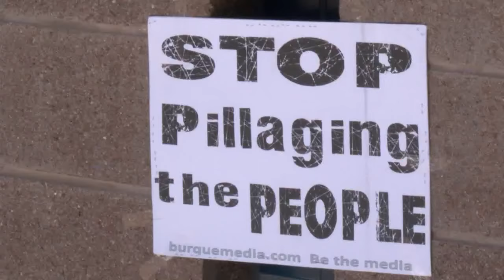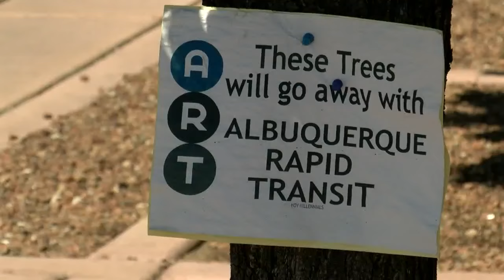Petition aims for citywide vote on Albuquerque Rapid Transit